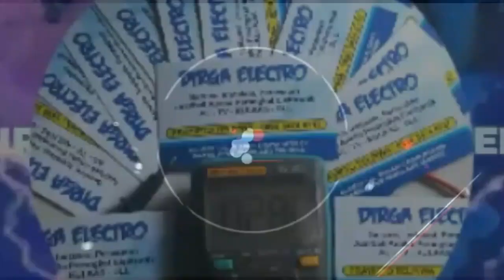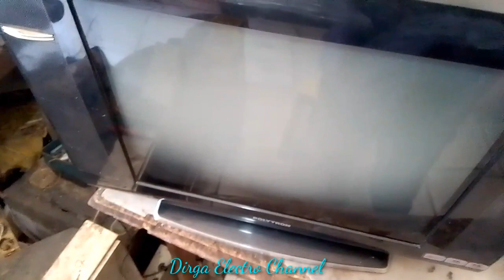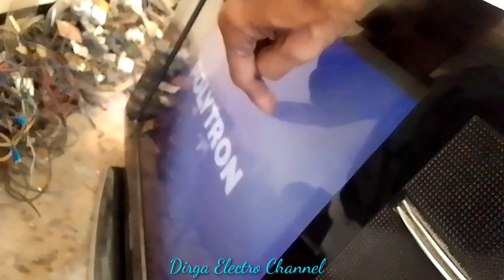SOLUSI TV POLYTRON SLIM CRYSTALINE MATI TOTAL//BUNYI DERIK//NGERIIK